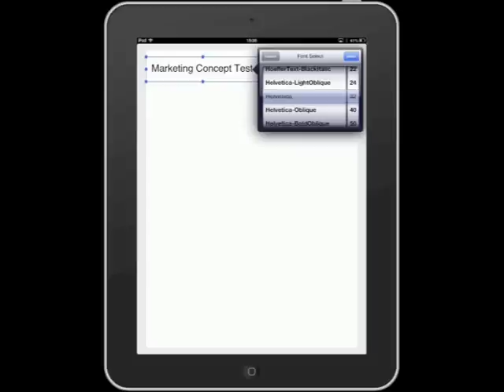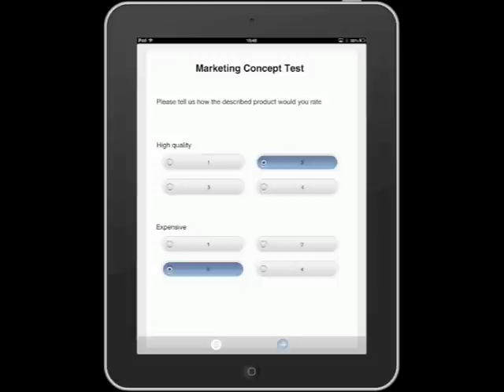eContact - Quick Design & Survey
The unique interface and design gave eContact a simple look to collect complex business data from customers by easy to handle touch panel.